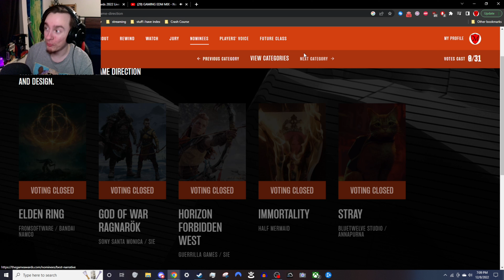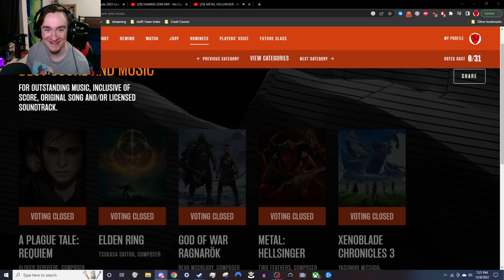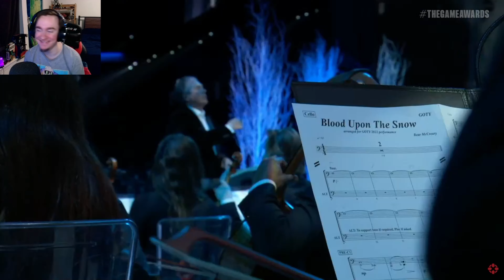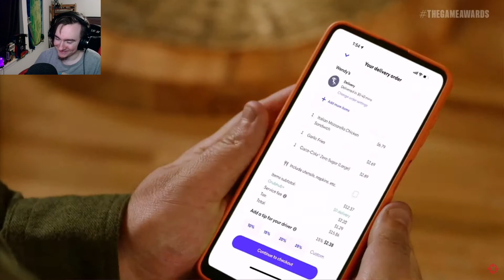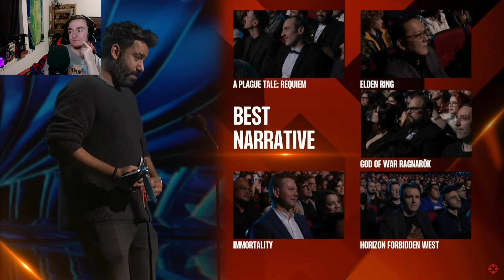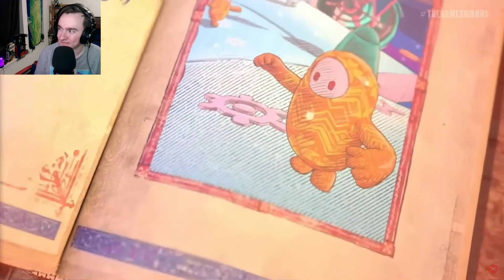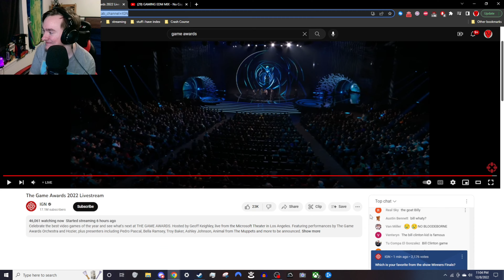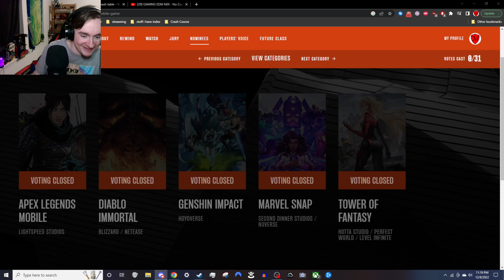The Game Awards 2022 Smarkathon Highlights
(Snarkathon was a thing that late great Totalbiscuit did at TGA and E3 ect, we do this in his honor though with a slightly different name, and to clarify smark is a wrestling term anyway enjoy!)